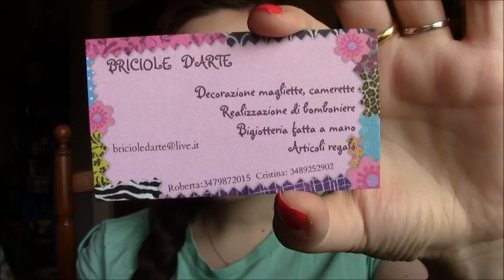Orecchini: Nuovi Acquisti e Arrivi